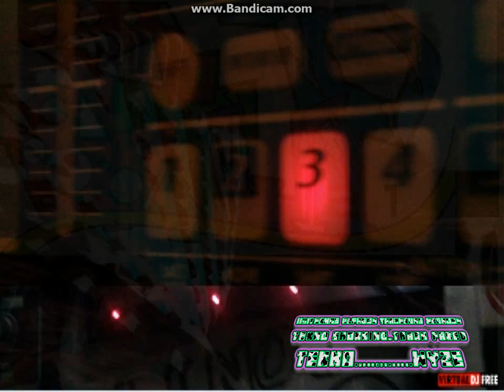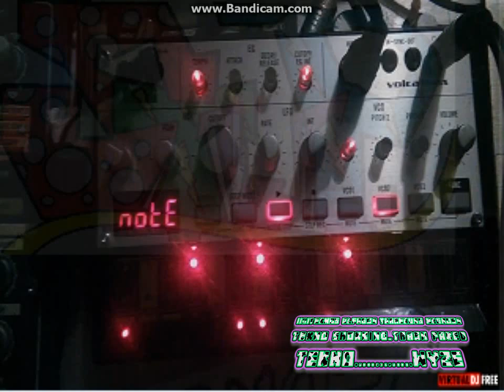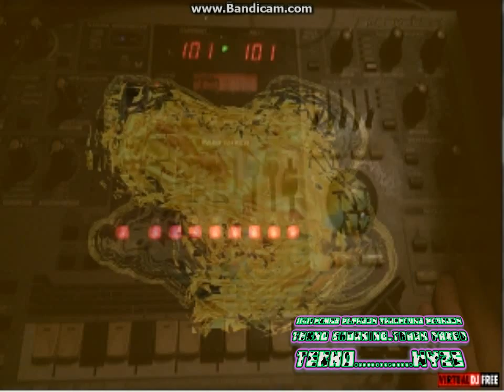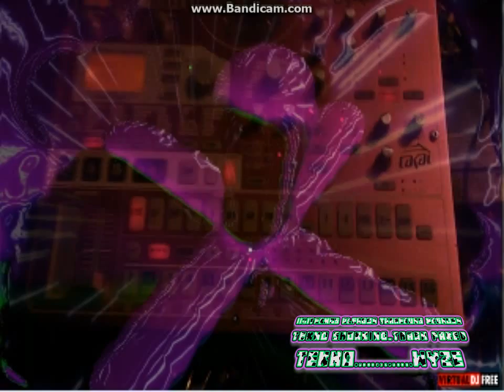TEKNO_FR.E.U.nLE.P pl. kick-trasherz D'oll &D'ozz tecnoLands II.